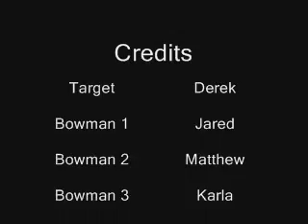Target Practice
Having some fun with the good ol' bow and arrow.